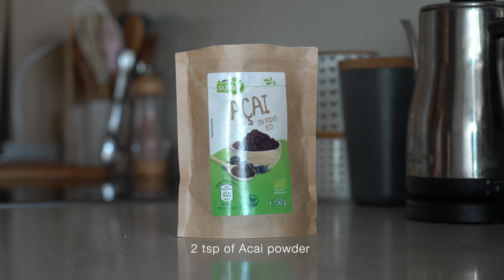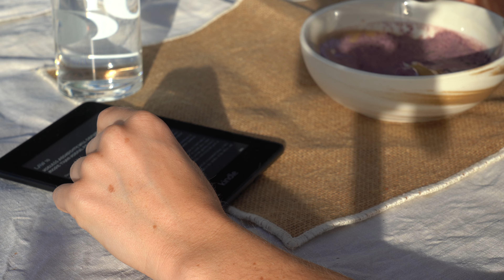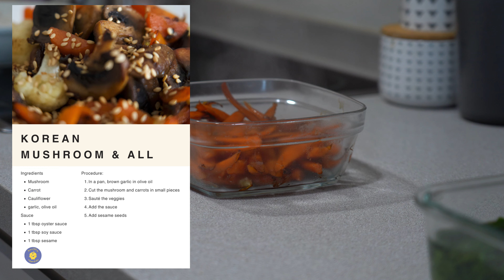Weekend reset and meal prep for the week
Cooking doesn't have to be hard. Actually, it can be dead easy! Welcome to Healthy appetite :) In this video I show you how to make some of my favorite easy meals on week end. And you will still have time to rest.

🌎 Don't forget to enable CC in video settings for subtitles.

📍 Healthy recipes
00:24⎜ Slow Morning ⎜
01:07⎜ Breakfast : Red Smoothie Morning ⎜
04:46 ⎜Coffee : Daily Energy supplement (Doctor Okinawa)⎜
06:22⎜ Lunch : Shrimp and rice bowl⎜
10:02⎜ Veggies prep⎜
16:22⎜ Diner : Korean BBQ⎜
18:50⎜ Picnic at the beach⎜